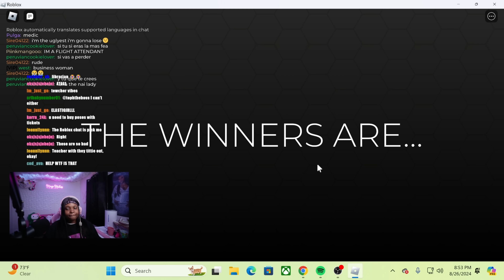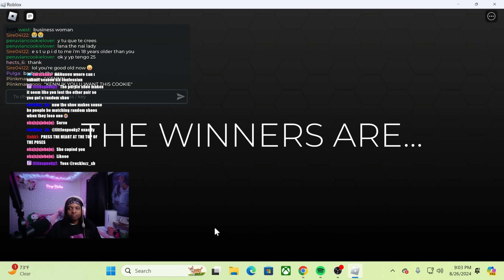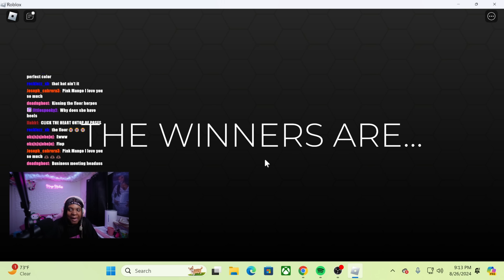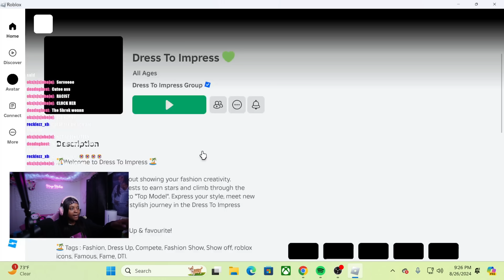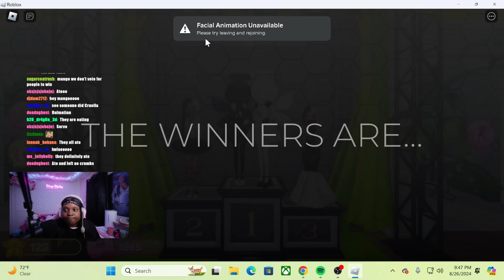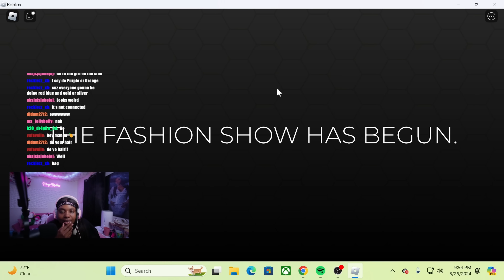PLAYING DRESS TO IMPRESS....AGAIN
SEASON 6 CONFESSIONS

Timestamp your favorite part ❤︎ :)

Sub Count: